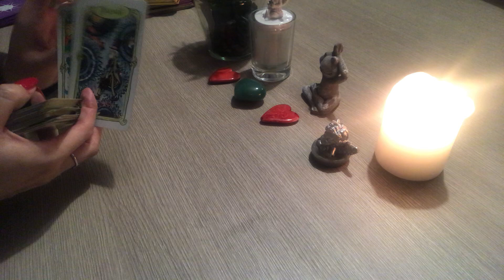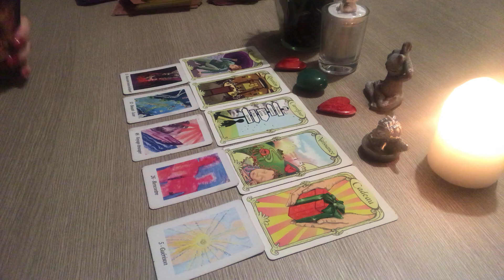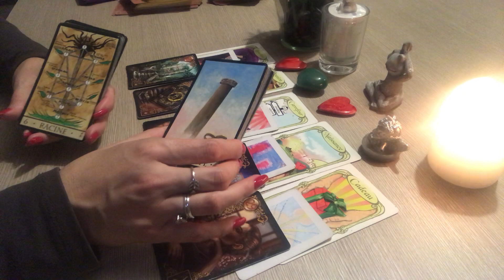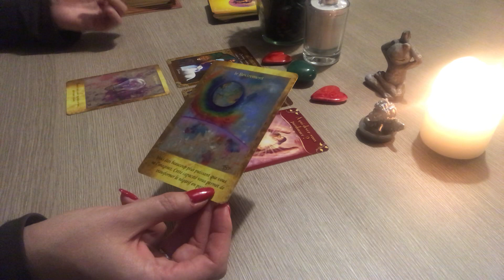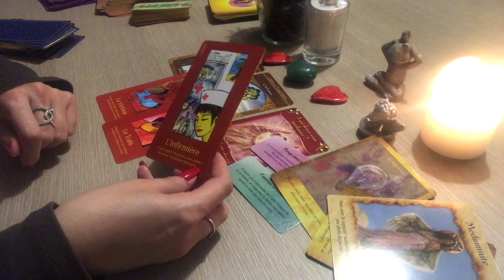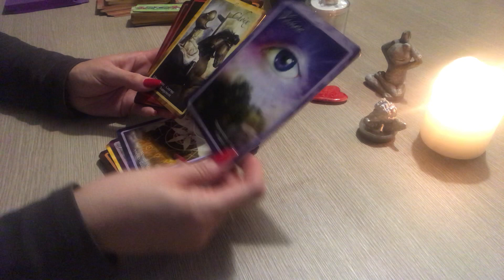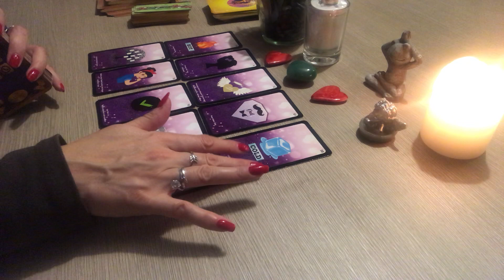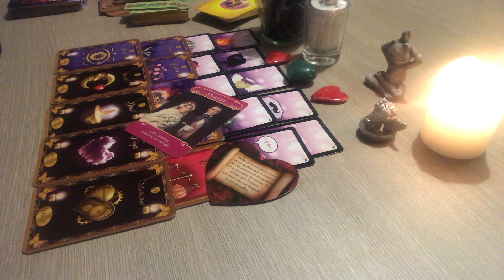POISSONS NOVEMBRE 2019 Général et sentimental 💕🌞🌸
Bonjour voici le tirage  général pour  les poissons en novembre  2019. Ce tirage s’adresse aux poissons   signe solaire, lunaire et ascendants.
Patty🌸